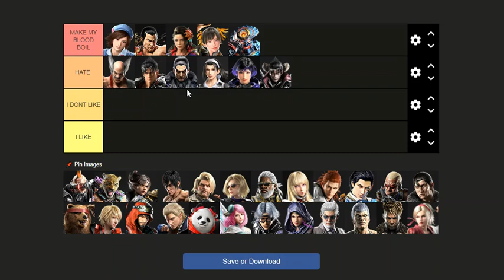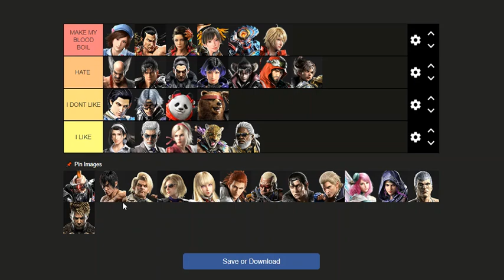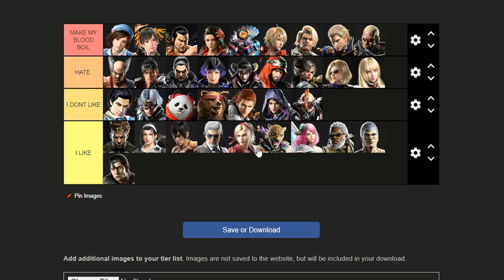Tekken 8's Characters That Make My Blood Boil!!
Join us for epic gaming adventures and immersive anime escapades. We're your go-to destination for the latest game reviews, playthroughs, anime recommendations, and in-depth discussions. Whether you're a casual gamer or a die-hard anime fan, we've got something for everyone. Let's explore new worlds together!"
anime
gaming
playthroughs
reviews
recommendations
community

 gaming, anime, reviews, playthroughs, recommendations, discussion, gaming community, anime community.